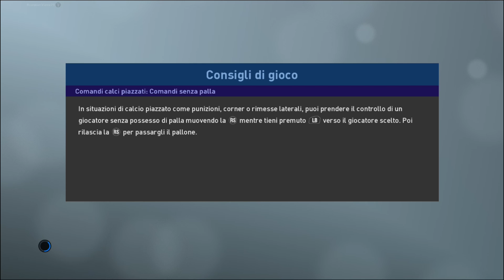PES 2019 Hell Patch Demo PC - introduce tre nuove squadre